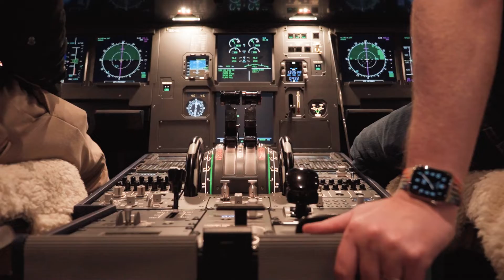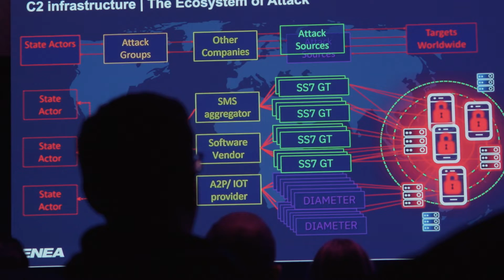CyberThreat 2023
CyberThreat 2023 brought together cyber security practitioners from around the world for another spectacular two-day conference. Designed for security practitioners and spanning the full spectrum of offensive and defensive disciplines, the event had a strong technical emphasis with enormous value to cyber security professionals of all levels.

In-person attendees got to try their hand at the unique hackable badges, the CyberThreat CtF challenge with the winners claiming a free SANS course, they got stuck in at our gaming and simulation stations and collaborated with some of the best in the industry.

Our Live Online audience had full access to both days of live streaming, listening to some of the best in the industry, with access to presentations and recordings after the event to watch on demand at their leisure too. It truly was an event like no other!